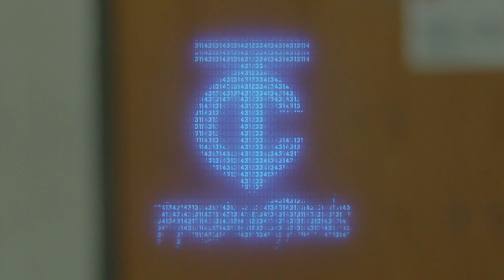Redskins WR Antonio Gandy-Golden ||Road To Glory|| NFL DRAFT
ROAD TO GLORY: DRAFTED TO THE NFL

Antonio Gandy-Golden. works out for the upcoming season leading to the NFL draft.

Antonio Gandy-Golden WR- Paulding Co. , Liberty ,  Drafted NFL: Washington Redskins

 UMG (on behalf of Quality Control Music, LLC); Warner Chappell, UMPG Publishing, LatinAutor

Video: CollegeTrapProductions